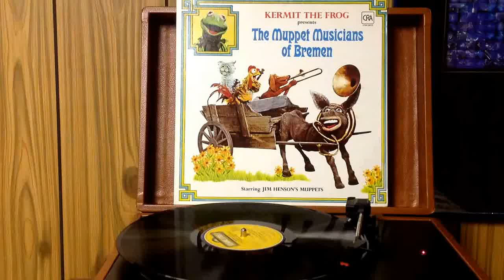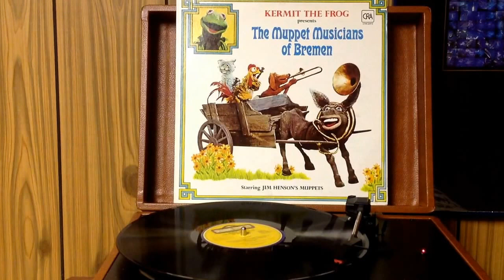The Muppet Musicians Of Bremen...side 1 pt. 1